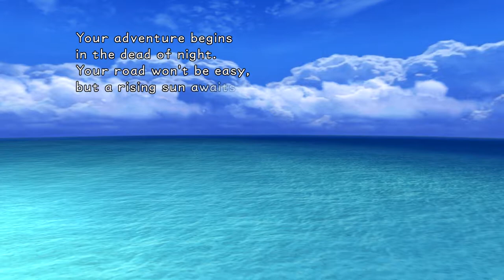KH FM [Proud Mode] LV 100 Perfect Walkthrough Part 1 Beginning Options